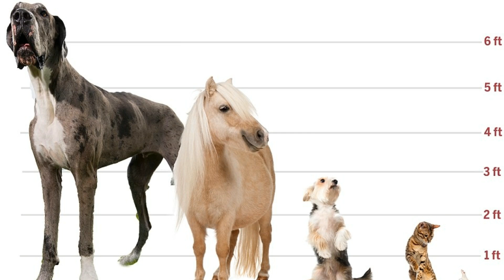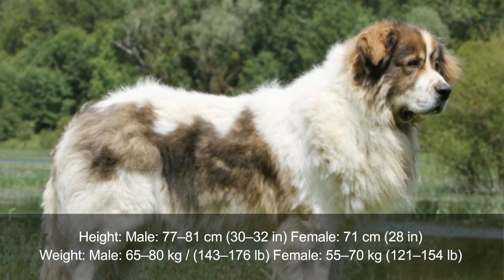Top 10 Tallest Dog Breeds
Dogs are lovely, both small and big sizes. However, this time we will show you about the tallest dog breeds in top 10 list.